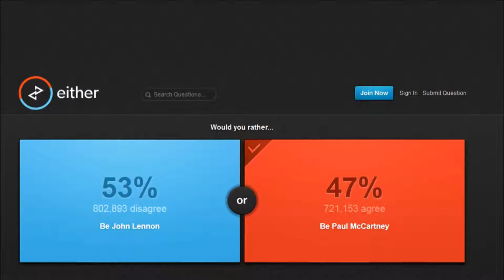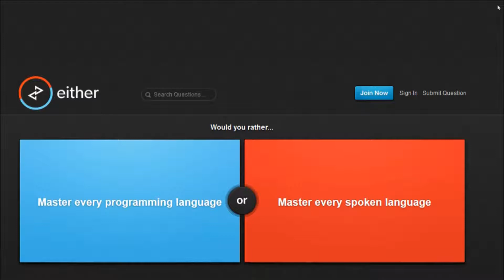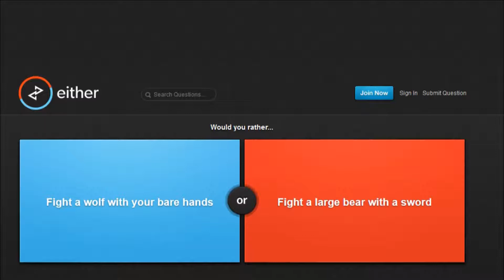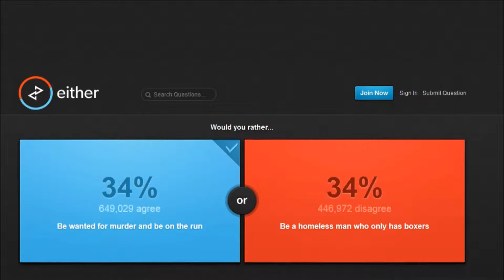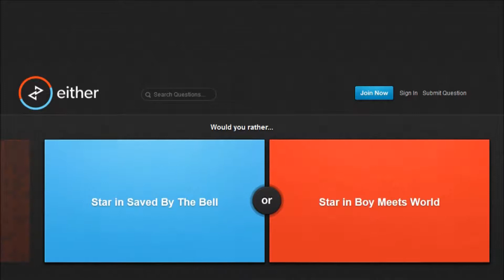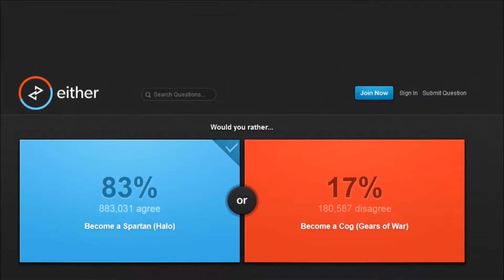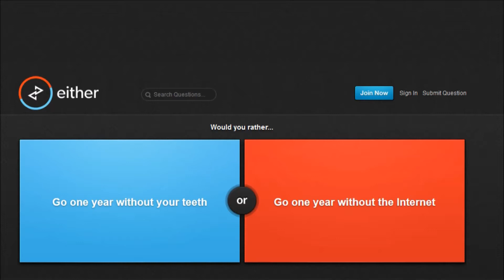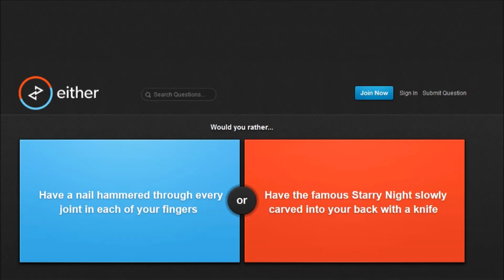Falsch verstehen verstehe ich nicht! (would you rather)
Das habe ich nur gemacht da ich zeitlich nicht dazu kam. Es geht schnell, einfach und da ist etwas dabei.